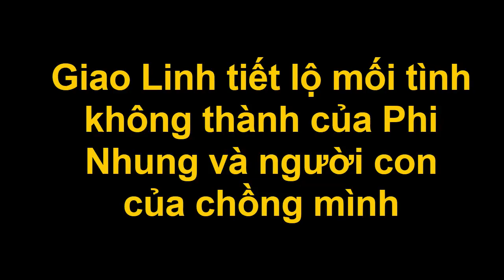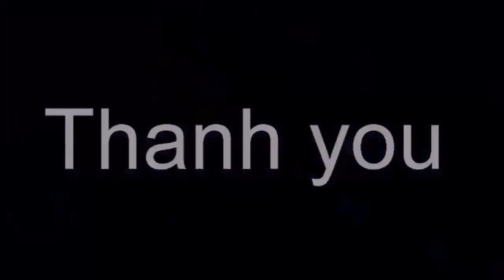Giao Linh tiết lộ mối tình không thành của Phi Nhung và người con của chồng mình [Tin tức Hằng Ngày]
Giao Linh tiết lộ mối tình không thành của Phi Nhung và người con của chồng mình [Tin tức Hằng Ngày]Tin tức hằng ngày là những thông tin giải trí trong và ngoài nước .